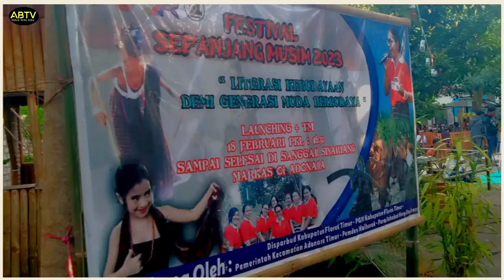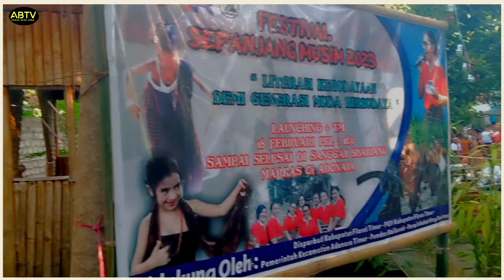Sanggar Cilik Narawayong Ramaikan Festival Sepanjang Musim 2023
Tarian Nige/Enen dari Sanggar Cilik Narawayong desa Adobala ikut ramaikan Festival Sepanjang Musim 2023 yang digelar Sanggar Sinariang. FSM 2023 pekan kedua ini berlangsung, Sabtu (13/05/2023) di markas OI Adonara, Dusun Bele, Desa Waiburak, Kecamatan Adonara Timur, Kabupaten Flores Timur, NTT.